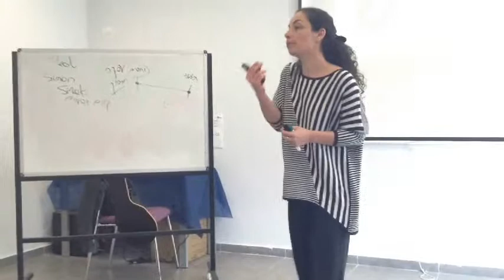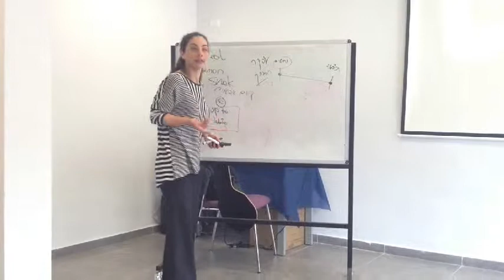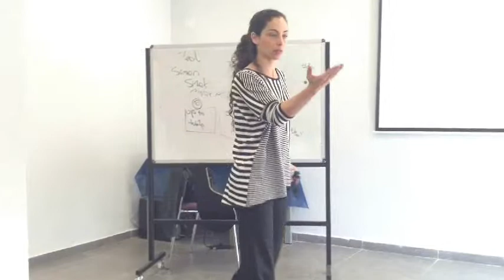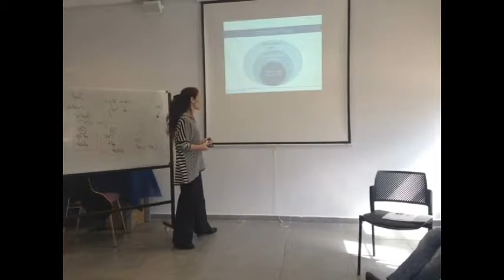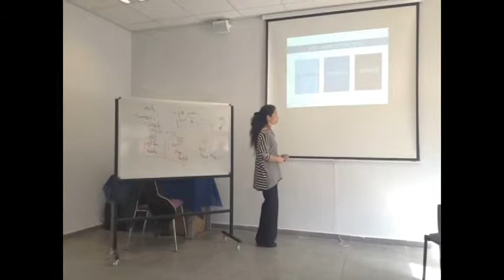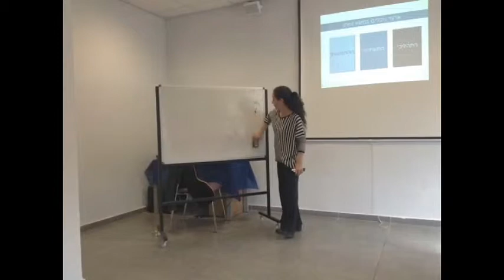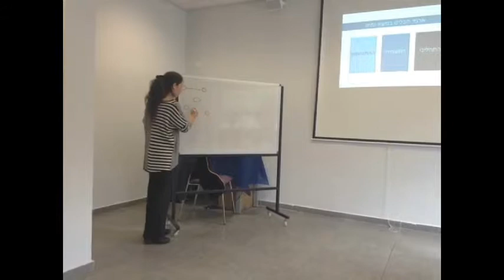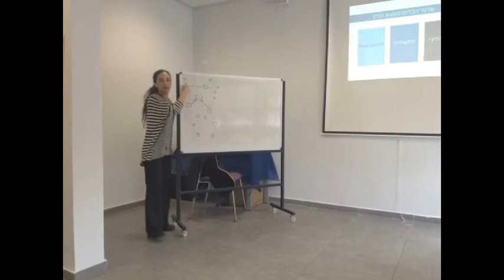Vanessa Seyman Negotiation Part 03